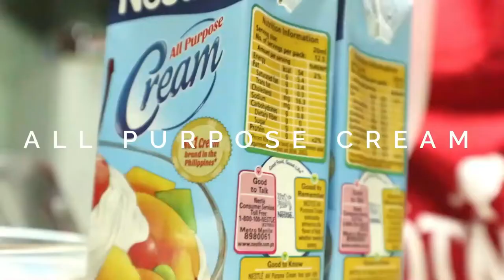Creamy Coffee Jelly Recipe | SirJMathWorld l Creative Commons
By Creative Commons